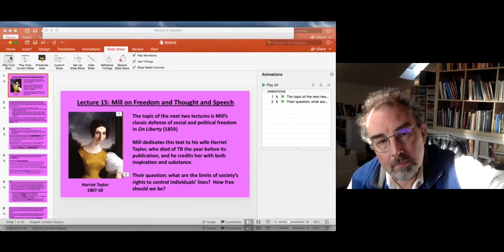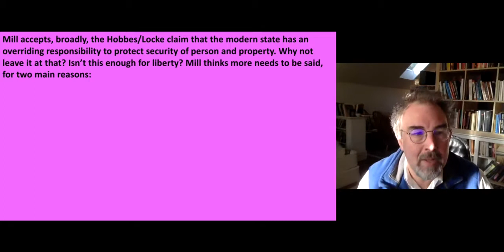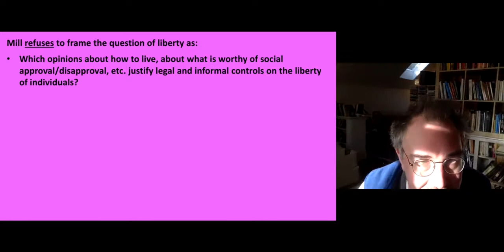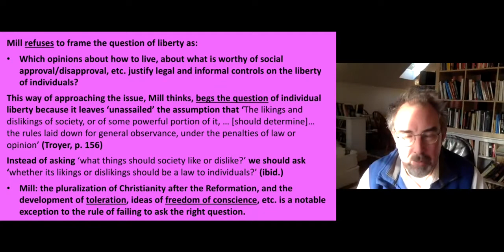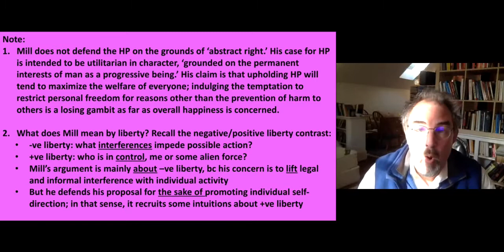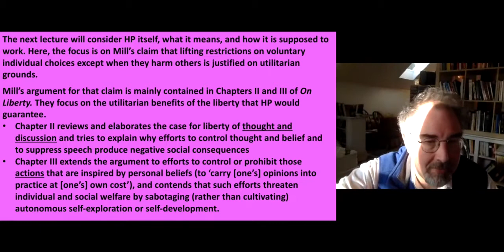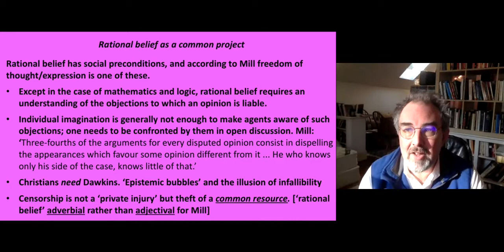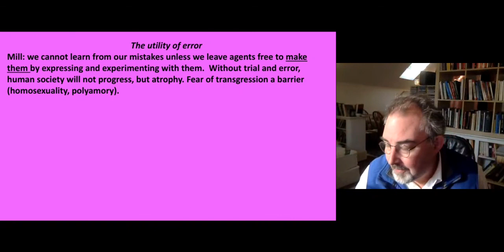Lecture 15 Mill on Freedom of Thought and Speech